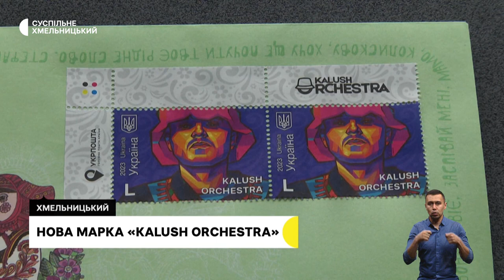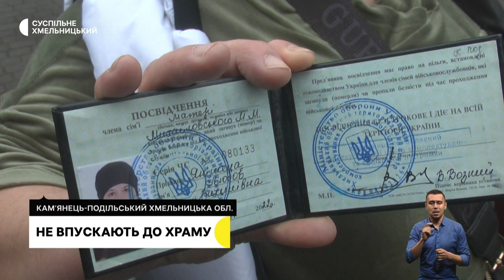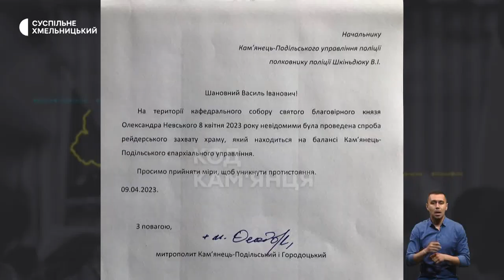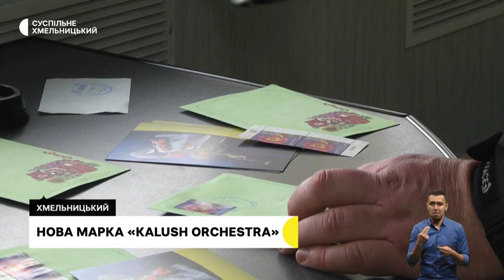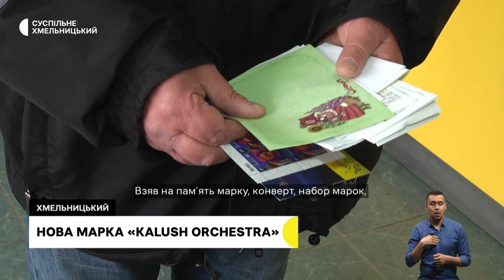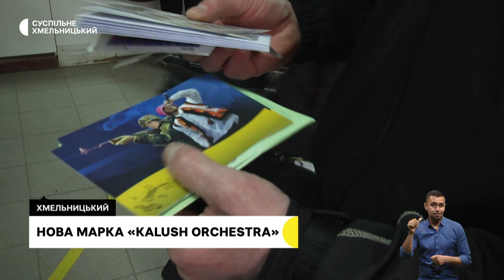Служили в одному підрозділі, не впускають до храму, нова марка «Kalush Orchestra» | 10.04.23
Із двома військовослужбовцями попрощались в обласному центрі.

Стоять на вході та співають молитви. Прихожани кам’янець-подільського собору Олександра Невського не пускають до храму ревізійну комісію новообраної парафіяльної ради.

На Хмельниччині стартував продаж нової марки «Kalush Orchestra». Чи є ліміт на продаж та хто прийшов придбати її в обласному центрі.